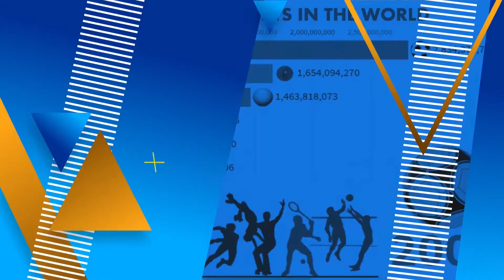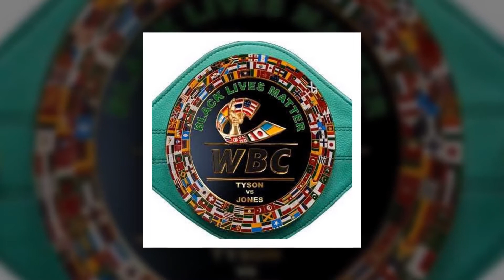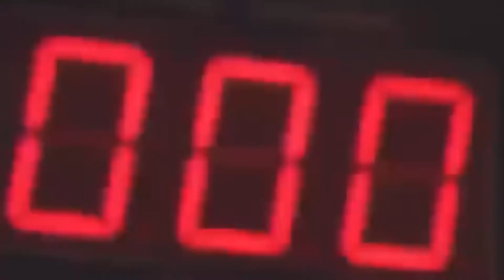Info-Tainment on Aforevo TV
Hey guys welcome to Info-Tainment on Aforevo TV.
This week’s sports updates;
Three Wrestlers AJ Styles, Keith Lee, and Sheamus Qualify For WWE RAW'S Survivor Series Men's Team

Boxing greats Tyson and Jones Jr will fight for Specially-Created belt engraved with Black Lives Matter message

Lewis Hamilton powers to victory in the Portuguese Grand Prix to become Formula One’s record all-time race winner.